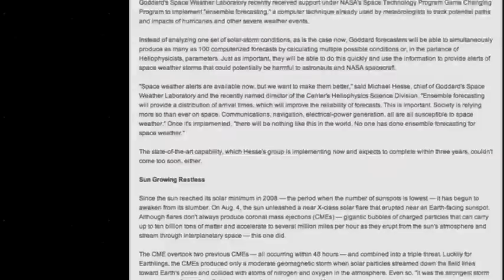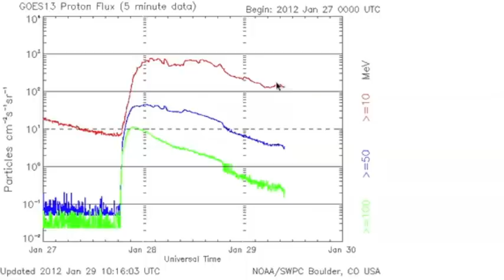2MIN News Jan29: NASA Admits Mistakes in CME Evolution Forecasts, RSOE, Radiation Storm & More